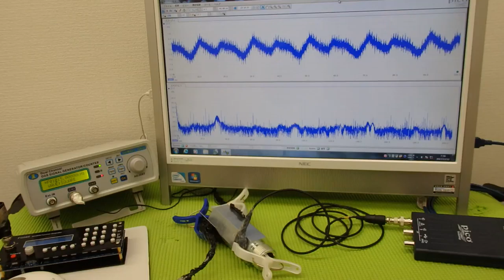‹メガヘルツ›の超音波発振制御技術 ultrasonic-labo